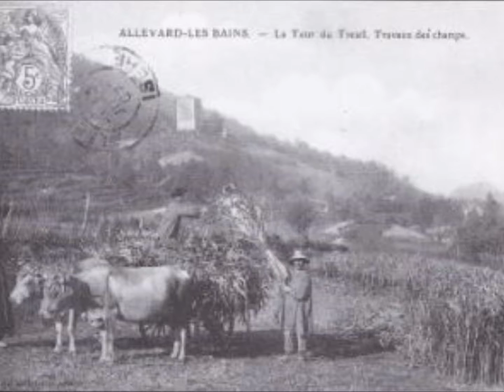La tour du treuil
histoire de la tour du treuil d'Allevard